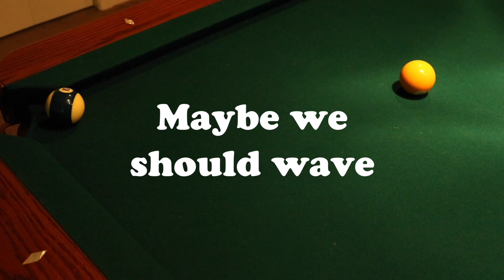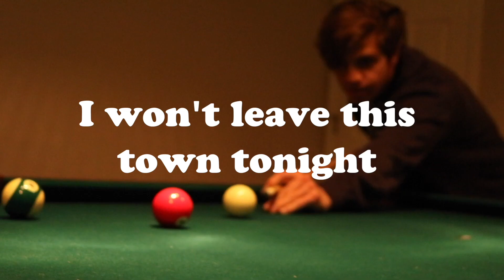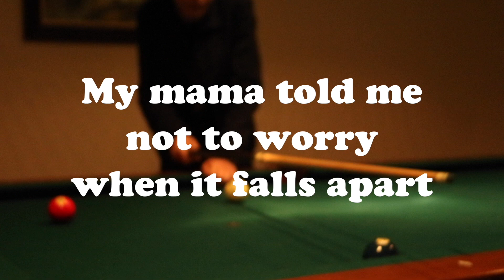The Kelseys - Forester Drive (Lyric Video)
Video shot and edited by Charlie Beam in St. Joseph, MI. Just some boys having a good time and playing some games. You know. Hanging out.